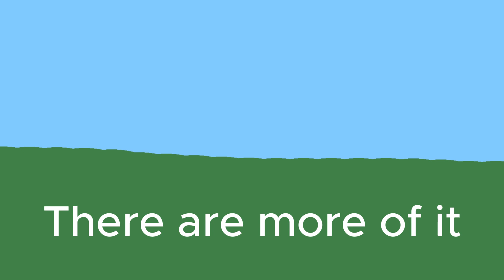W Auraland - Episode 1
А